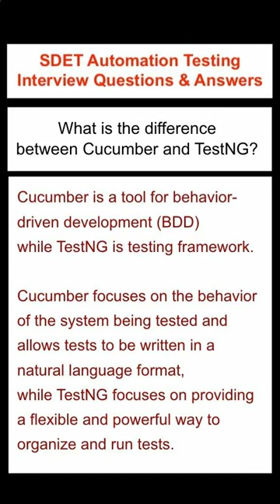What is the difference between Cucumber and TestNG? SDET Automation Testing Interview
What is the difference between Cucumber and TestNG?

SDET Automation Testing Interview Questions & Answers

We will be covering a wide range of topics including QA manual testing, automation testing, Selenium, Java, Jenkins, Cucumber, Maven, and various testing frameworks.

Cucumber and TestNG are both popular testing frameworks used in software development. However, they differ in several ways:

Language: Cucumber is primarily used with behavior-driven development (BDD) and is written in the Gherkin language. TestNG is a unit testing framework and is written in Java.

Test structure: Cucumber tests are typically structured as feature files, which contain plain text descriptions of the test scenarios, along with the corresponding code that implements the steps. TestNG tests are typically structured as Java classes, with test methods that are annotated with TestNG annotations.

Test execution: Cucumber tests are typically executed through a Cucumber test runner, which reads the feature files and executes the corresponding code. TestNG tests are typically executed through a TestNG test runner, which executes the annotated test methods.

Reporting: Cucumber provides detailed reports that show the status of each test scenario, along with any failures or errors. TestNG also provides detailed reports, but they are typically focused on individual test methods and classes.

Integration with other tools: Cucumber integrates well with tools such as Selenium and Appium, and can be used for end-to-end testing of web and mobile applications. TestNG also integrates well with Selenium, and can be used for unit testing and integration testing of Java applications.

Overall, Cucumber and TestNG serve different purposes and are used in different contexts. Cucumber is primarily used for behavior-driven development and end-to-end testing, while TestNG is primarily used for unit testing and integration testing.